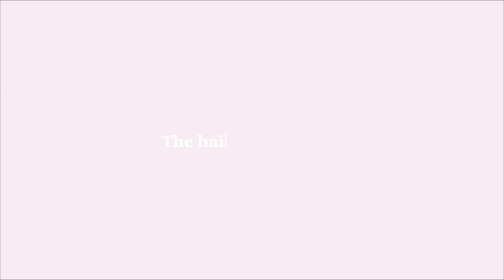GRWM: PROM 2k23!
THANKKK YOU SO MUCH FOR WATCHING!!!

Socials 📢

@moreof_vaehmicha (finsta)

🤍Philippians 4:11-3